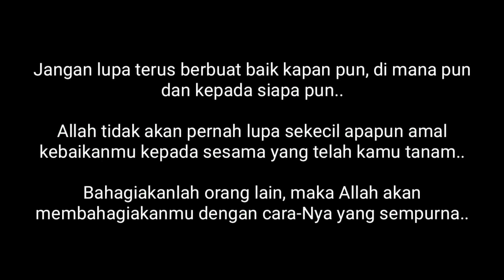BALADA HIDUP KAKEK KAWI...!!! TIDAK PUNYA RUMAH. SAAT USIA SENJA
Siapa yang mau harus hidup susah saat usia tua..pasti tidak satupun orang yang mau. Istri telah meninggal dan harus hidup di jalanan tanpa rumah. Ini adalah yang di alami kakek renta Mbah Kawi. Pria tua yang mengaku punya satu anak ini kini hanya bisa bekerja sebisanya dan seadanya. Tak jarang beliau di beri makan oleh orang karena iba sama beliau.

Lokasi beliau tinggal : Area wisata Pantai Boom. Banyuwangi. Jatim